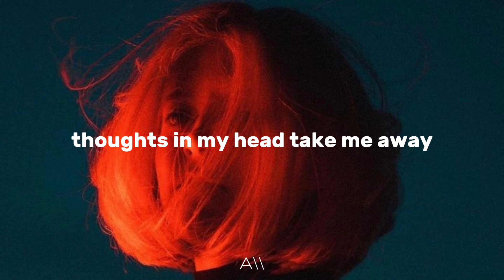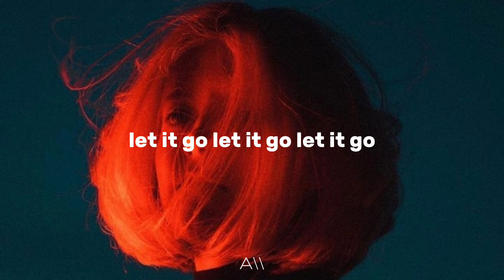Unlike Pluto - Paranoia (Lyrics)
A U R O R E A L

▶Follow A U R O R E A L